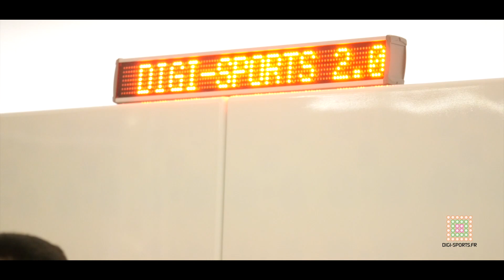DIGI Team Building